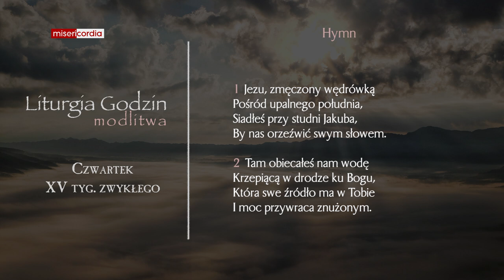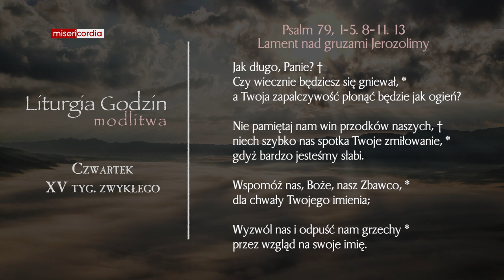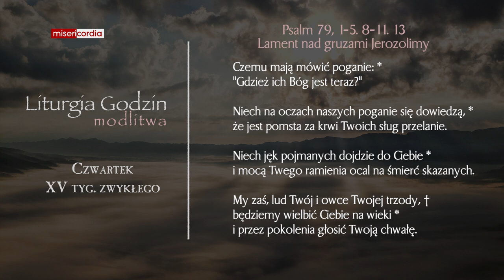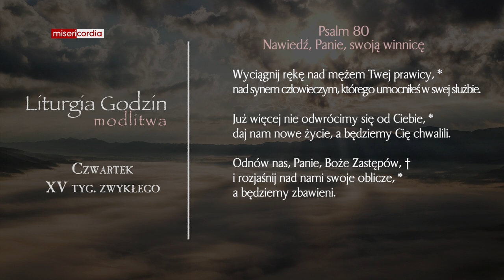Liturgia Godzin | Modlitwa Południowa | Czwartek, XV tyg. zwykłego